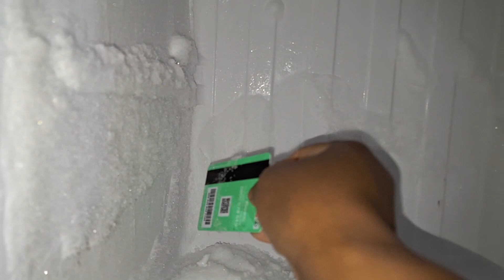scraping freezer frost/with a card after defrosted soft scraping